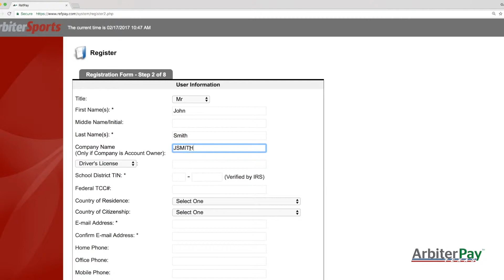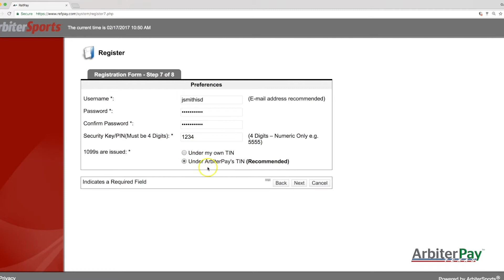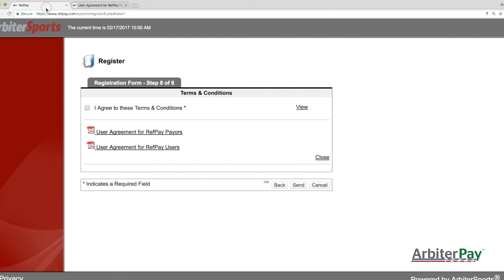How to enroll in ArbiterPay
This video tutorial walks schools/districts through the 8-step process to sign up with ArbiterPay.